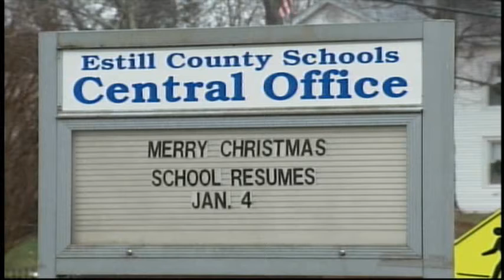ABC 36 News Night